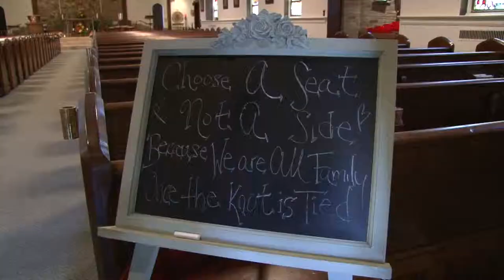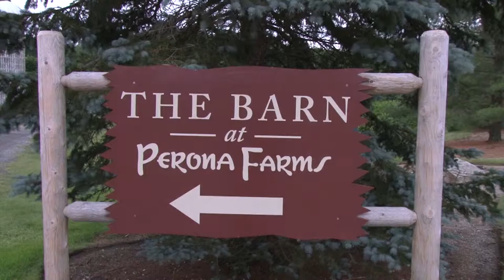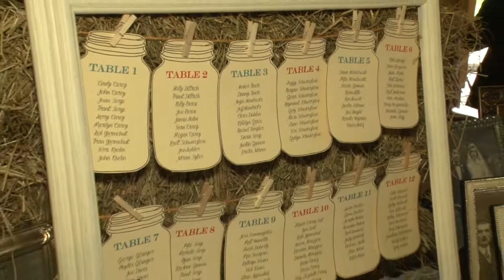Wedding Highlights (country theme)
Here are some highlights of a wedding we shot this past June at St. Mary's Church in Pompton Lakes N.J. and Perona Farms in Andover N.J. featuring the newly renovated barn.